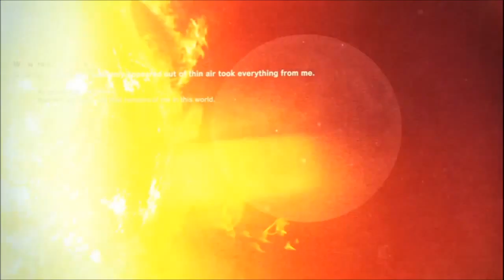KILLER IS DEAD || LET'S PLAY ESPAÑOL || EPISODIO 3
Vuelve SUDA 51 al canal! Comienzo del gran KILLER IS DEAD.
Nos metemos en la piel de Mondo Zappa, un asesino que posee un brazo sediento de sangre y una katana que corta mortadela finísima.
Muy divertido y adictivo. Veamos a ver qué más nos ofrece.

Espero que paséis un rato entretenido :)

Abro este canal con la intención de que todos pasemos un buen rato juntos compartiendo nuestro hobby. Voy a subir un poco de todo relacionado con el mundo de los videojuegos (demos, análisis, gameplay, let's play. ), así que si te gusta pasarlo bien y jugar a videojuegos, aquí tendrás leña para rato :)

Muchas gracias por pasaros y ahora, a disfrutar :D

PS3 ID: blackweekend
SKYPE: mrblackweekend